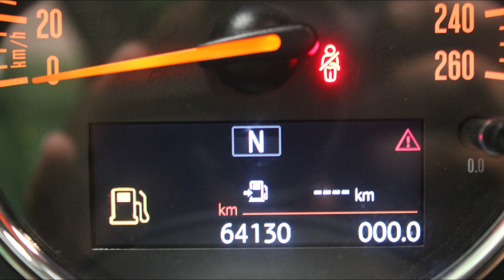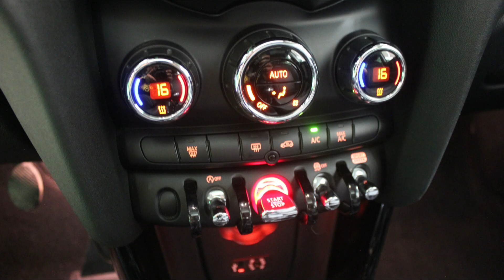DISAUTO | 2018 MINI COOPER CHILLI TURBO MANUAL 6 VELOCIDADES UNICO EN VENTA CAMINANDO Y BOLSAS OK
𝗗𝗼𝗻𝗱𝗲 𝗖𝗼𝗺𝗽𝗿𝗮𝗻 𝗹𝗼𝘀 𝗖𝗮𝗺𝗽𝗲𝗼𝗻𝗲𝘀 🏆👇

🏁𝗘𝗦𝗣𝗘𝗖𝗧𝗔𝗖𝗨𝗟𝗔𝗥 𝗠𝗜𝗡𝗜 𝗖𝗢𝗢𝗣𝗘𝗥 𝗖𝗛𝗜𝗟𝗟𝗜 𝗧𝗨𝗥𝗕𝗢 𝗠𝗔𝗡𝗨𝗔𝗟 𝟲𝗙 𝟮𝟬𝟭𝟴🔥

🎯  𝗡𝗶𝗻𝗴𝘂𝗻𝗮 𝗕𝗼𝗹𝘀𝗮 𝗗𝗲𝘁𝗼𝗻𝗮𝗱𝗮 | 𝗠𝗮𝗻𝘂𝗮𝗹 𝗱𝗲 𝟲 𝗮𝗹 𝗙𝗿𝗲𝗻𝘁𝗲 | 𝗤𝗰 𝗣𝗮𝗻𝗼𝗿𝗮𝗺𝗶𝗰𝗼.

𝗠𝗮𝘀 𝗜𝗻𝗳𝗼𝗿𝗺𝗮𝗰𝗶𝗼́𝗻:

🔵 MARCA: MINI

🔵 TIPO:     MINI COOPER CHILLI TURBO CLIMA MANUAL 6F

🔵 MODELO: 2018

🔵 PRECIO: $ 264,900 SUPER PRECIO DISAUTO !!

📣   𝗗𝗘𝗦𝗖𝗥𝗜𝗣𝗖𝗜𝗢𝗡 :

VERSATIL, HERMOSO, EQUIPADO, EFICIENTE, EQUIPADO Y SUPER COMERCIAL MINI CHILLI TURBO 2018: HERMOSA UNIDAD ARRANCANDO Y CAMINANDO PERFECTAMENTE, NINGUNA BOLSA DETONADA SI * NINGUNA *, DAÑO EN LAMINA SUPER SENCILLO DE REPARAR, CLIMATRONIC, CONTROLES AL VOLANTE, PANTALLA, SOLO 64,000 KILOMETROS, QUEMACOCOS PANORAMICO, XENON, LEDS, TRANSMISION MANUAL DE 6 VELOCIDADES AL FRENTE, HERMOSAS VESTIDURAS DE TELA, RINES DE ALUMINIO CHILLI EDICION, VALOR COMERCIAL DE MAS DE $370,000.00, REPARACION SUPER SENCILLA, ESTAMOS A SUS ORDENES ANTE CUALQUIER DUDA, QUE NO SE LO GANEN, LO ESPERAMOS !

📋 Gestoría Vehicular con Garantía DISAUTO
👌 Localización y Cotización de Refacciones

✅ 🕵🏻♀️ Contamos con Inventarios de ingreso y egreso de
unidades